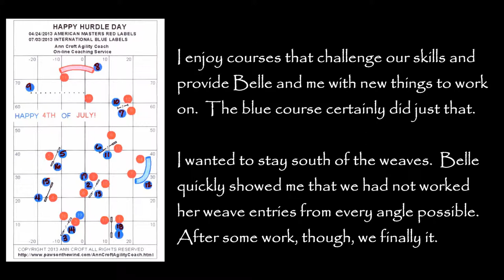07 03 2013 HHD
The trick for me was to remember which side of the jump we were supposed to be taking.